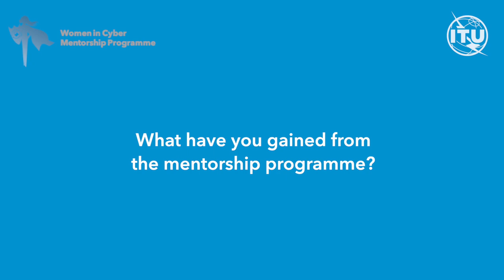ITU-D Women in Cyber Mentorship Programme: Testimonials from Shawn Richardson and Maureen Gate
Hear from a mentor and mentee of the 2021 edition of ITU’s Women in Cyber Mentorship Programme, on the importance of mentorship, their experience in the programme, and how it has impacted their lives.
(deadline: 31 March 2022)